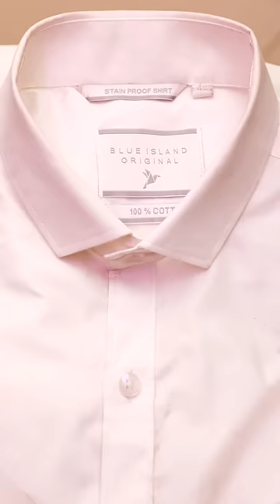🛵 Deliverykaadhal | truelove caring movie | Chill Pannu Maapi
Stain proof shirts

FS❤️ PRODUCTIONS
Fahad & Santhosh ❤️

SAMARAVEL CHEZHIYAN PRODUCTIONS
G Praveen Kumar